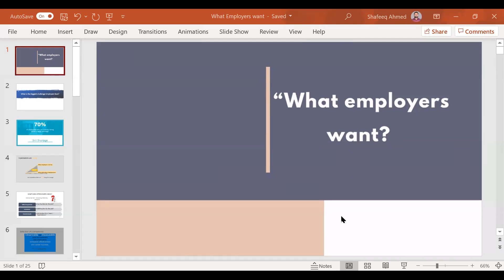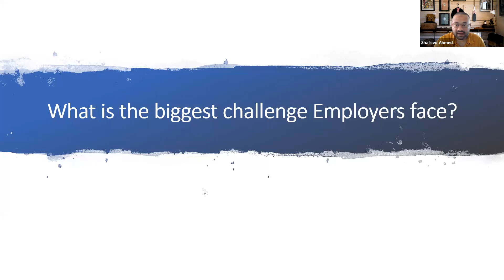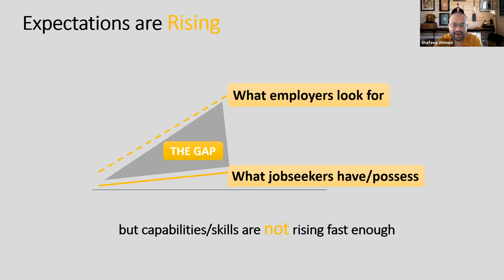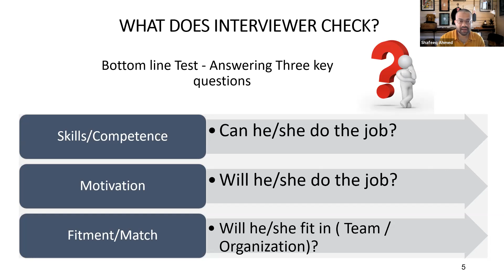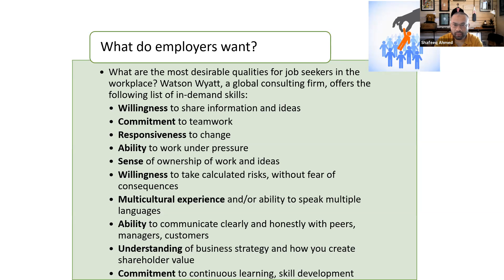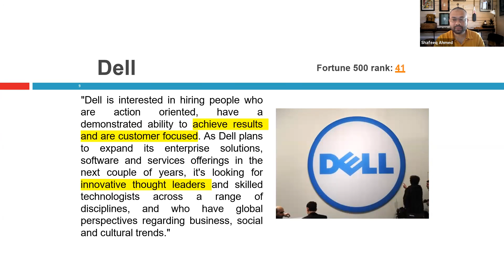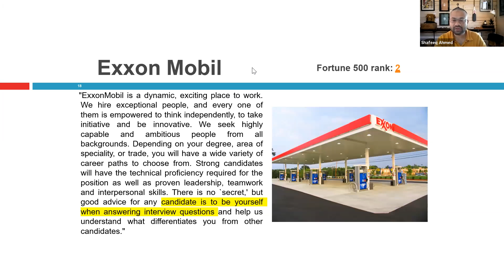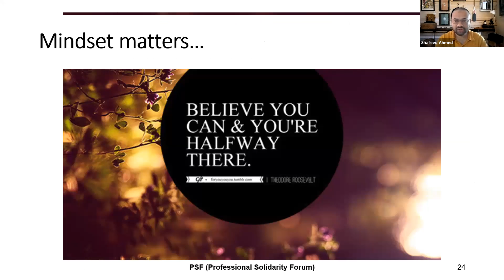What employers want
Professionals Solidarity Forum - Job and Career Guidance (JCG) Team brings to you Webinar Series For JobSeekers and Professionals

”What employers want”  - Hear from Senior HR Professional on what interviewers look for during the interviews

Please encourage your friends and colleagues to attend. There is no fee for this webinar.